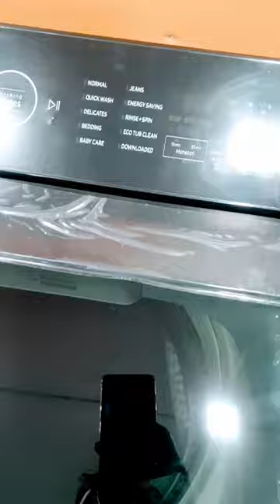Samsung New Top Load Washing machine ⚡️Bubblestorm⚡️Hygiene Steam ⚡️EcoBubble top load washing